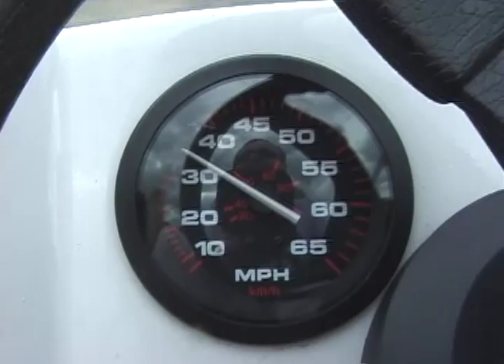1976 Sidewinder Jet Boat, 455 Olds powered